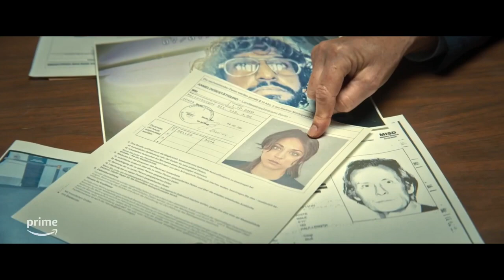ROLE PLAY Trailer Official (2024) Kaley Cuoco